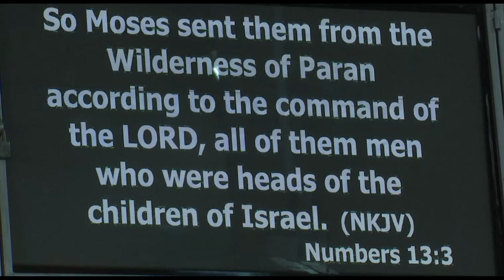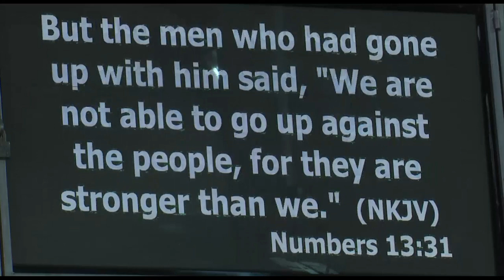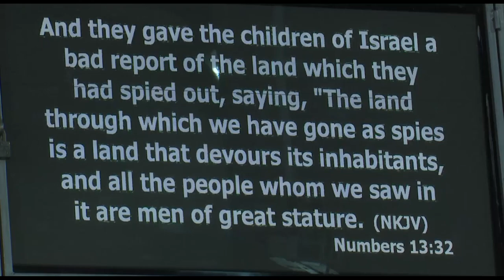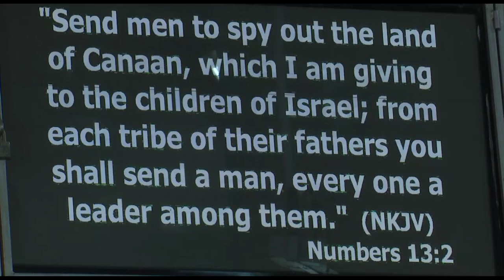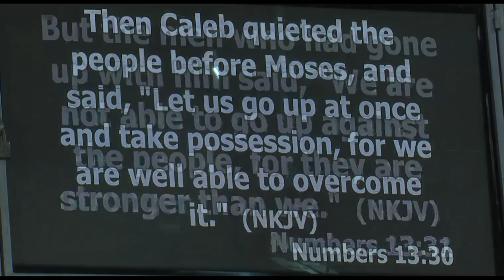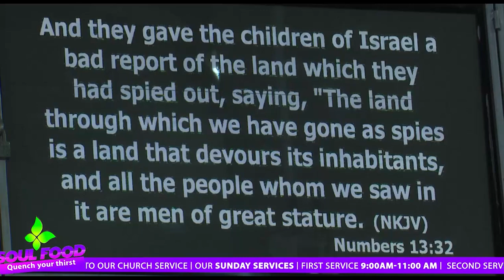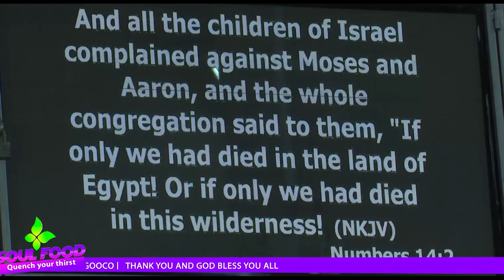Dealing With The Yoke Of Men - Rev. Ruth Wamuyu (PART 1) FULL SERMON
RUTH WAMUYU CONTACTS